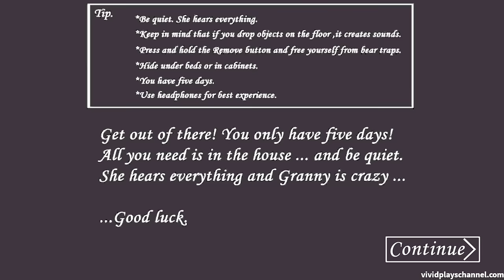Granny Revamp Unofficial With Christmas Ambience And Extra Items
All DVloper's Christmas update only gives Santa hats to the main guys but not this time although it's unofficial we have to give a smile on how cute the Santa hats on the Pet Bird and Pet Spider!!!